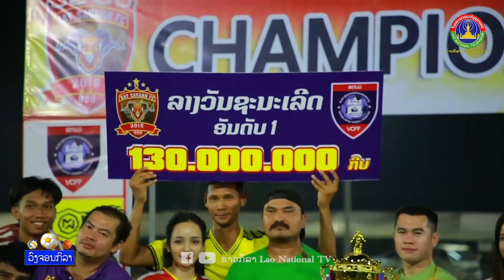ກໍາໄຣທອງ ທີມຈາກໄທ ປ້ອງກັນແຊ້ມ Bay Savanh Open Cup, ສ່ວນທີມຈາກລາວຜົນງານດີສຸດເຂົ້າຮອບ 8 ທີມສຸດທ້າຍ